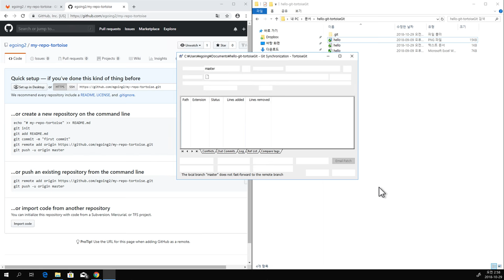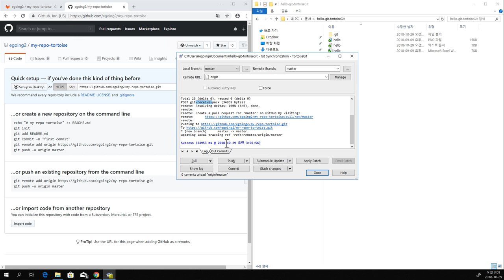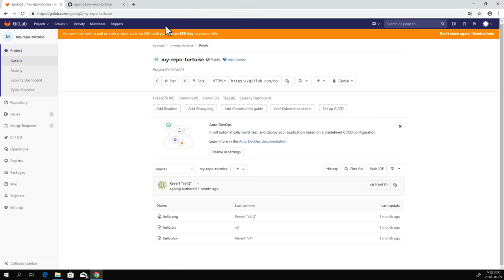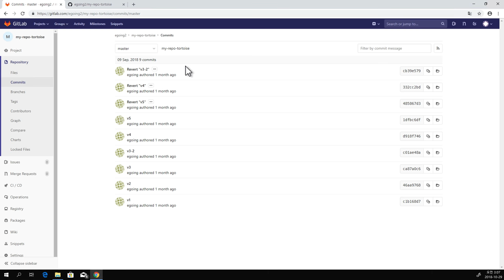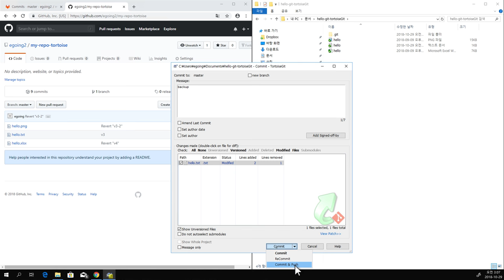GIT3 - TortoiseGIT 백업 - 7. push